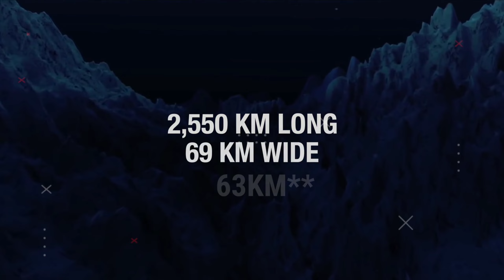Mariana Trench Alien Creatures - Mariana Trench के एलियन जीव - Challenger Deep Marine Life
Deep sea is a place full of surprises and undiscovered, untouched environment. Some of the creatures found here resemble the creatures discussed in science fiction. In this video we have talked about some of these alien creatures and their unique features. Please watch our full video for further details.

Hello viewers,
Our channel is about daily news, facts and informative videos on various topics and interesting short videos. We don't clickbait and misguide audience by our videos.

Videos on Shihab Chottur👇🏻

Shihab Chottur | Kerala से Mecca तक का पैदल सफ़र!| 9000km Walk!!| Shihab के सफ़र का हाल हिंदी में |👇🏻

Shihab Chottur | Shihab के साथ कौन कर रहा धोका? | Who is cheating Shihab? | Shihab Chottur latest |👇🏻

Shihab Chottur| Shihab se pehle paidal hajj karne wale log| पैदल हज का सफर करने वाले लोग| BSF |👇🏻

1) This video doesn't effect the owners by any means and has no impact on original works.
2) We have just used shorts clips of videos to prove our point.
3) This video is for teaching, learning and education purpose.

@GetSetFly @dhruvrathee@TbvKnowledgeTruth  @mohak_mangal